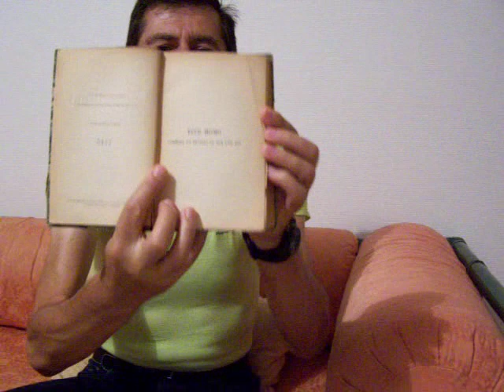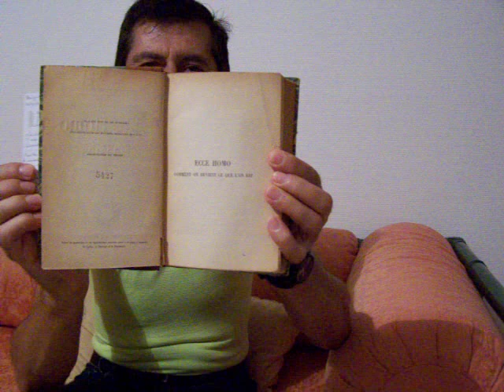Frédérich Nietzsche, Ecce homo.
"La grandeur de l'homme c'est l'amor fati."
Joseph